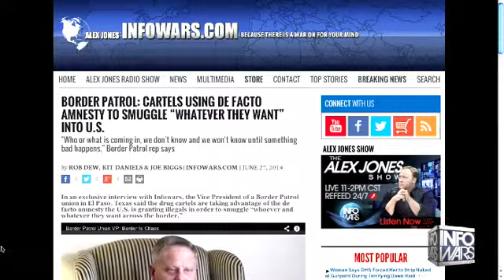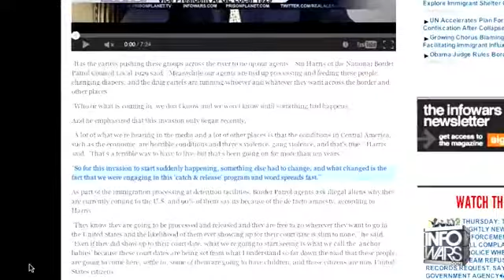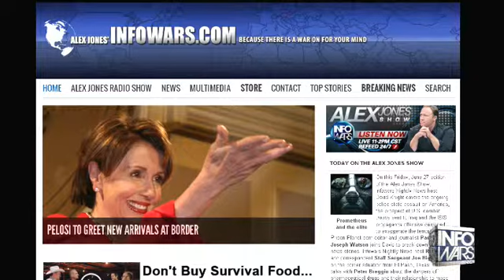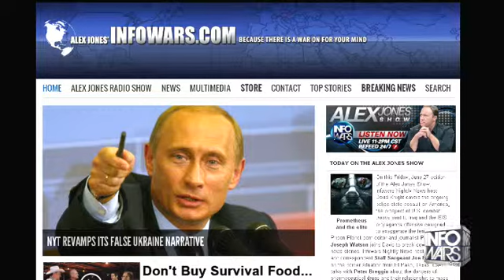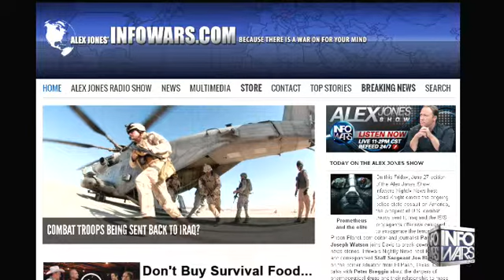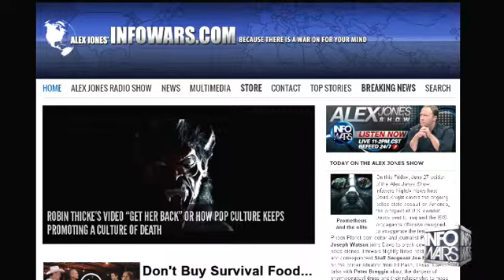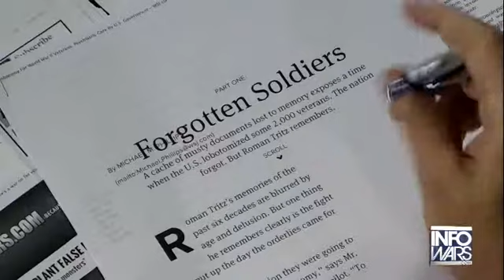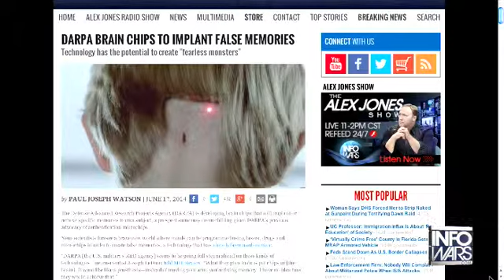The Alex Jones show Friday June 27th 2014 part 5 of 12